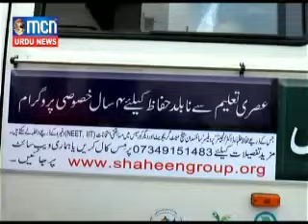MCN Urdu News Nanded - Raabta Foundation's Udaan Express "Education on Wheels" All India Tour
Raabta Foundation owes its existence to Hon. Sayed Saeed Ahmed, a prominent and inspiring motivational speaker in the Indian subcontinent, who is endowed with astounding spontaneity, incursive mind and a charismatic personality. Raabta Foundation has conducted innumerable personality development programs all over India spanning its length and the breadth, for the student community, various stake-holders of the academic community related to the teaching-learning process, corporate sector, communities employed in highly stressed working environments and the class of pseudo-failures who are resigned to their fate. Being ranked among the top Indian motivational speakers, his workshops are quite unique and exclusive, known for their exceptional content backed by his inimitable and captivating style of delivery.

Raabta Foundation's Udaan Express - "Education on Wheels" inaugurated on 16 October, Sunday at Kausar Baugh Kondhwa, Pune

UDAAN Express is a totally equipped digital Mini bus which will be travelling throughout India promoting the message of Harmony. The purpose of UDAAN Express is to reach to the farthest corner of the country to share knowledge and the light of motivation to people who are left untouched by education.

To kick-start this journey, we have initiated our first tour from Bidar to Bihar and Bihar to Bhiwandi.

We will be covering  approximately 7500 kms throughout India, covering 11 states and more than 50 cities.